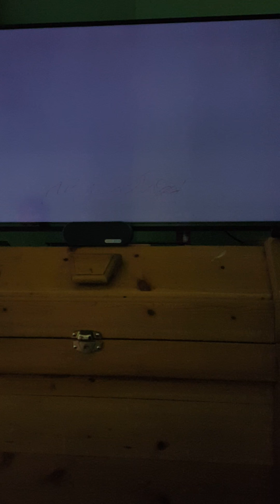Deadrising2-Terror Is Reality17 PRO MATCH Halomcr2 Vs Pedroweeks Vs CagierSRS